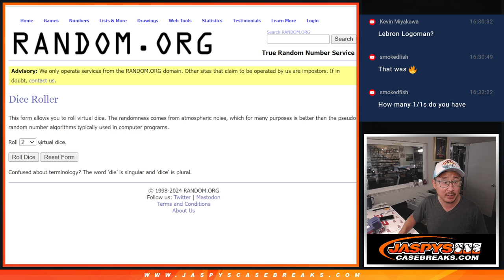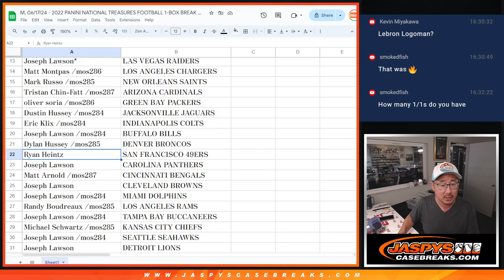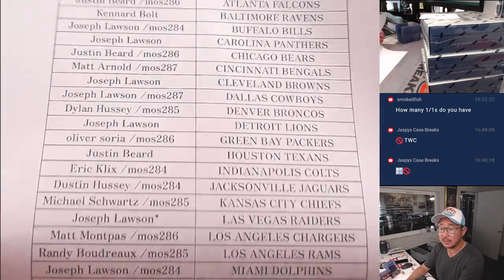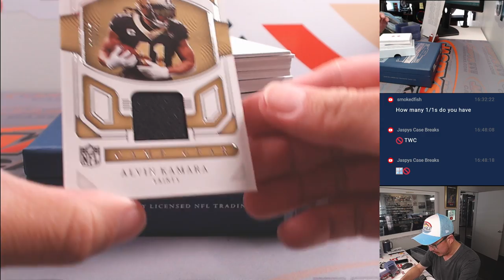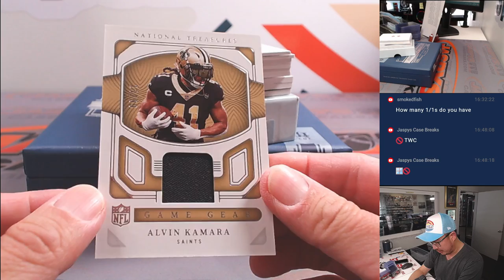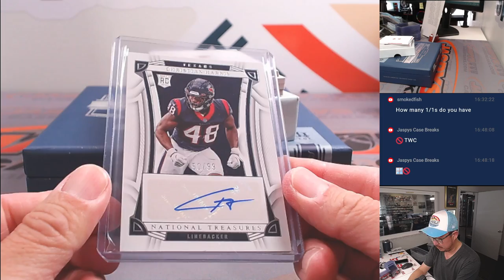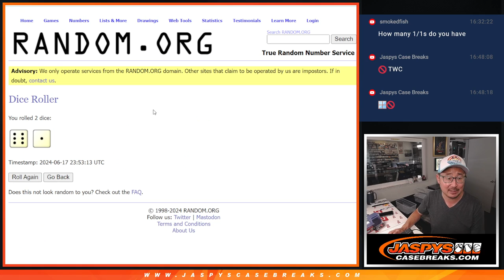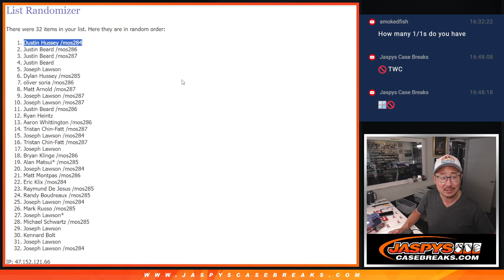M, 06/17/24 - 2022 PANINI NATIONAL TREASURES FOOTBALL 1-BOX BREAK #2 *RT*